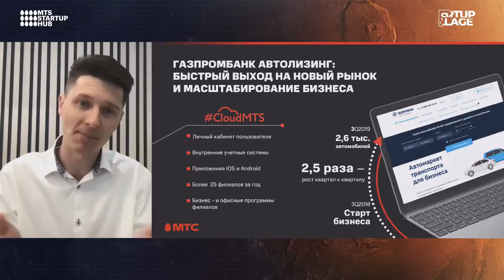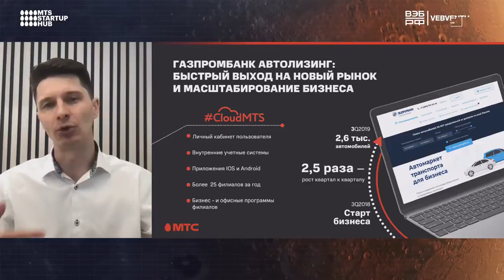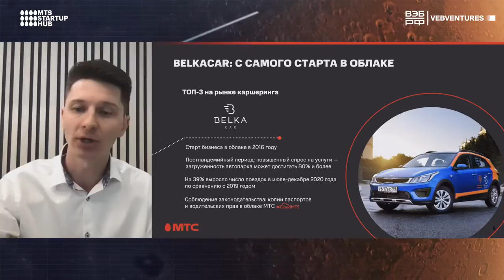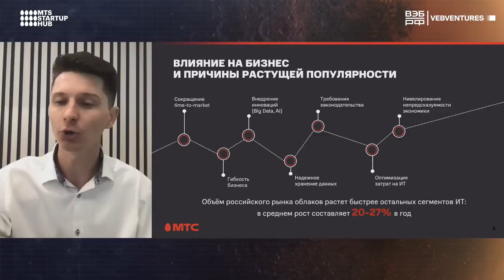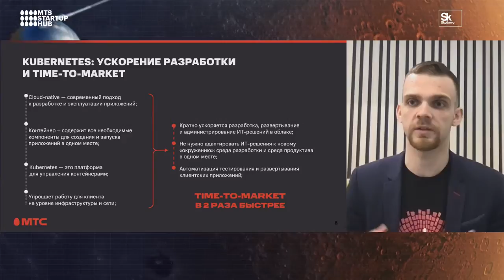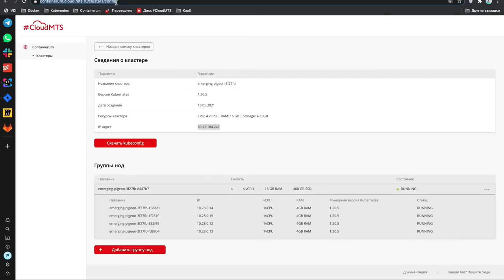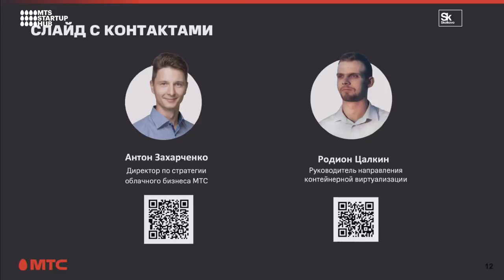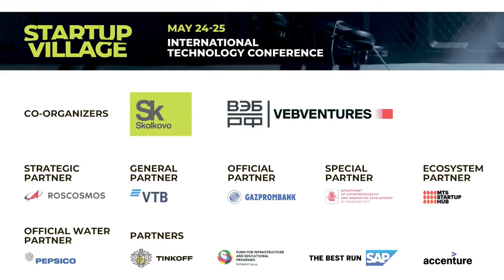HOW TO SPEED UP TIME TO MARKET AND ENJOY LEADERSHIP IN YOUR SEGMENT?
24-25 MAY 2021 STARTUP VILLAGE THE HITCHHIKER'S GUIDE TO THE INNOVATIONS -

24 MAY / 10:45 — 11:15 / VENUS EN

Here we’re going to give you some real-life examples to illustrate the speed and flexibility you get when using cloud solutions. You’ll see a video about how the use of cloud technologies helped to rapidly ‘lift’ part of infrastructure. We’ll announce a grant program and a new service for developers.

Speakers:

Rodion Tsalkin, Head of Container Virtualization, MTS

Anton Zakharchenko, Head of cloud strategy, MTS